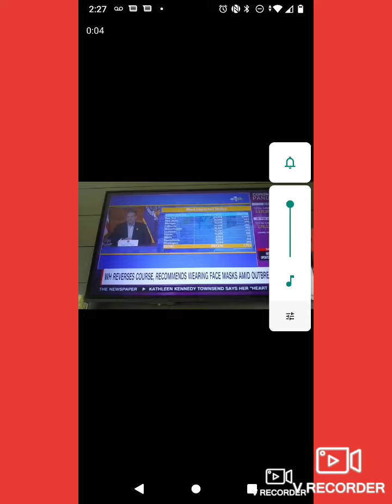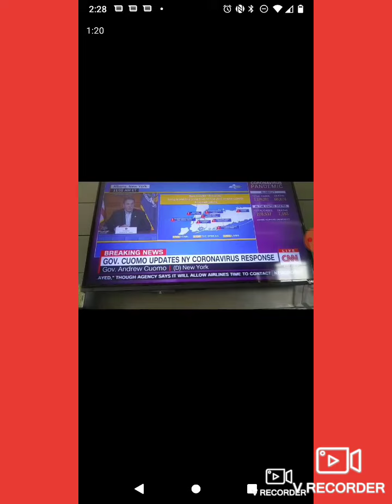The Taylor Made Macrenzie Show.. Stay Woke = Visionary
THE TAYLOR MADE MACRENZIE SHOW